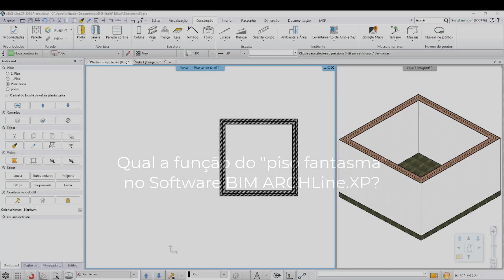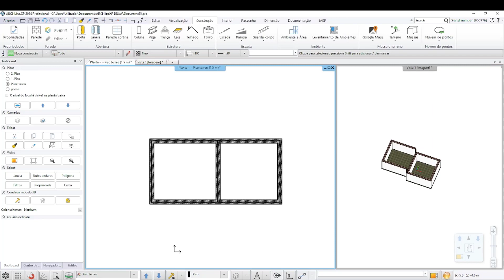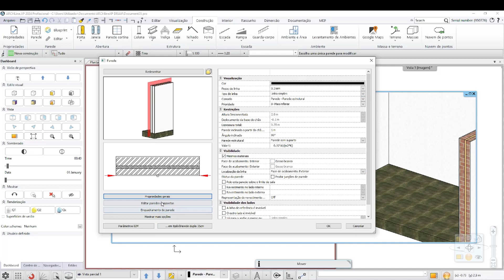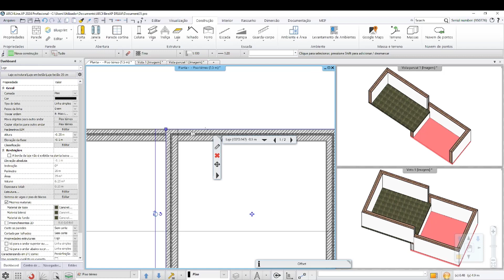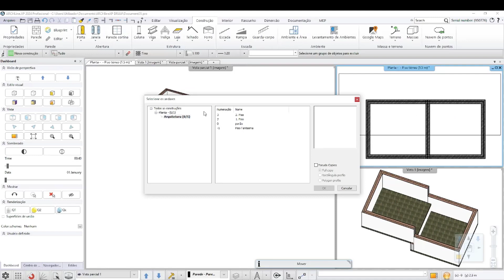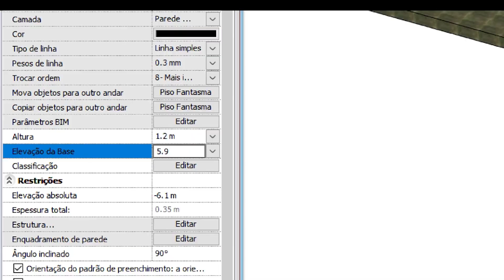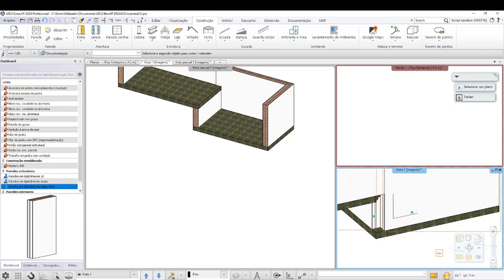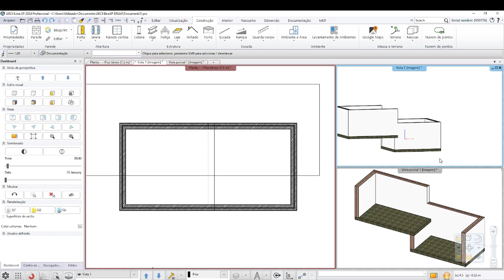Software BIM ARCHLine.XP: Para que Serve um "Piso Fantasma" no Software BIM ARCHLine.XP?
Existem determinados elementos construtivos do ARCHLine.XP que nós pretendemos colocar num projectos mas que não queremos que sejam representados em planta no nosso Software BIM. Neste tutorial exclusivo da Ibercad, distribuidor oficial em Portugal do Software BIM ARCHLine.XP, explicamos-lhe como criar um "piso fantasma" neste Software BIM e deslocando o elemento para o local correcto, sem afectar os desenhos em planta.